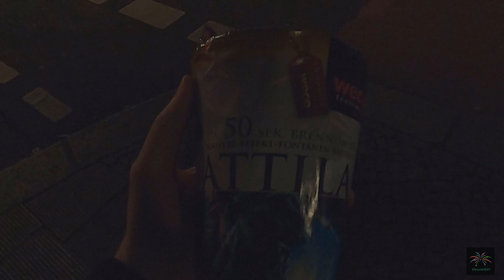Zünden an Silvester 2022/2023 (Teil 9) - Mitten in Berlin Fontänen, Raketen und Batterien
Hey und Herzlich Willkommen zu meinem Zünden an Silvester Teil 9 der neuen Staffel 22/23!
Hier zünde ich in diesen Teil Abends in Berlin. Der Anfang von der Silvesteraction in Berlin in dieser Staffel! Davor die Teile waren in Brandenburg am Tag! Also Letz go mitten in Berlin!

Viele Impressionen was in Berlin in Charlottenburg los war seht ihr hier in meinem Silvester Vlog 22/23
Viel Spaß beim gucken! Ich würde mich über ein Abo, Like, sowie Kommentar freuen! :)

ᵂᴱᴿᴮᵁᴺᴳ
Hier kaufe ich mein Feuerwerk:

Video Equipment:

Mikrofon: Rode Stereo Mikrofon Pro

Schneideprogramm: Camtasia